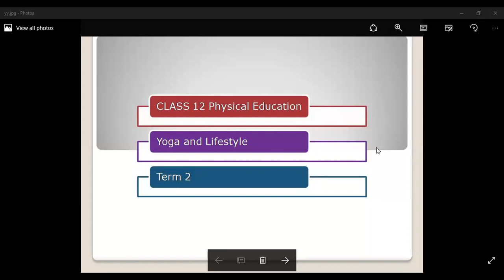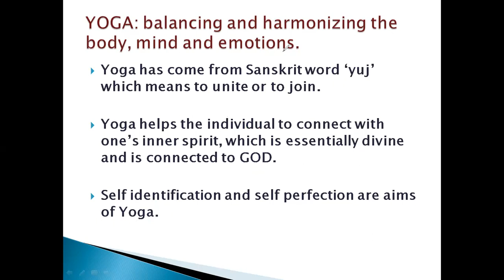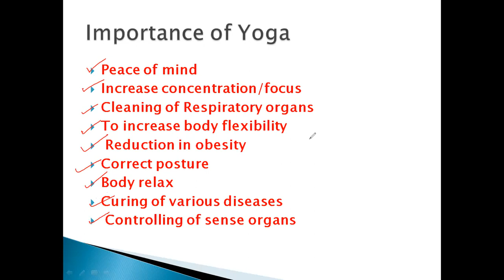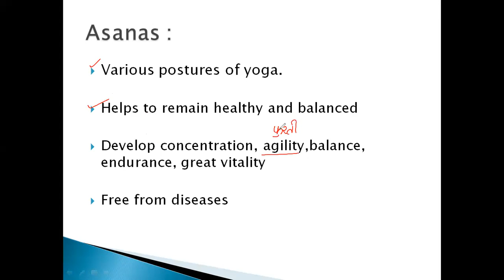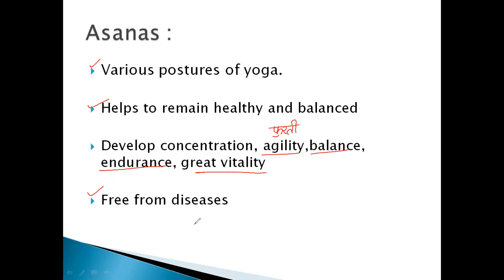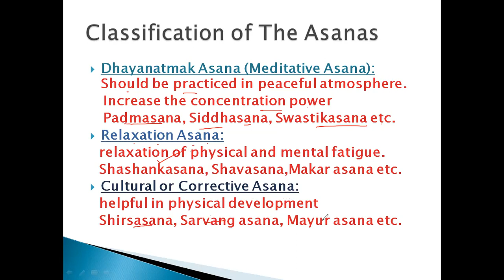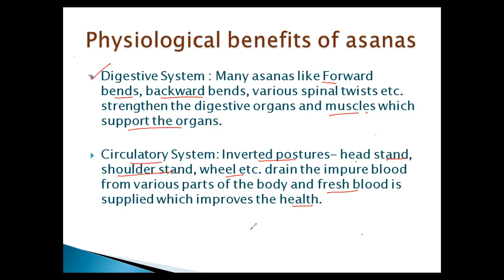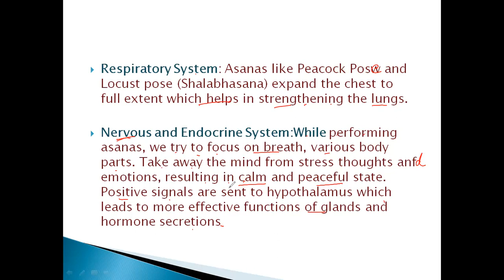Class 12 Physical Education Yoga and Life style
Classification of Asanas, Physiological benefits of asanas